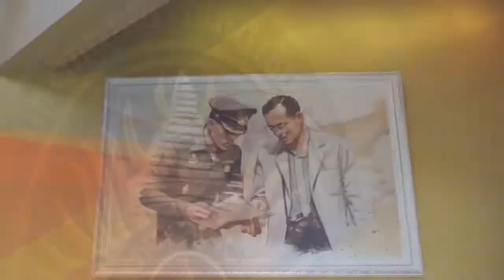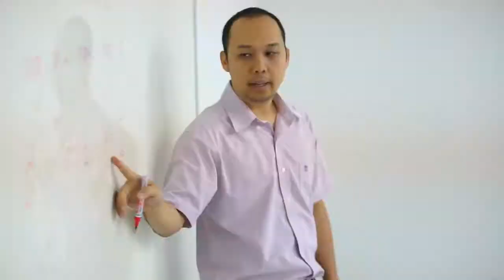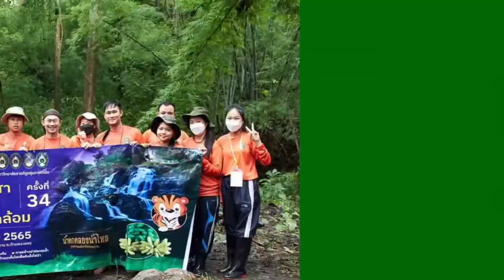เพลงราชภัฏสดุดี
ขอเดชะ ขัติยะองค์ภูมิพล โปรดดาลดลพระราชทานนามมา
ราชภัฏพร้อมใจศรัทธา เทิดเกียรติบูชา ถวายพระองค์ทรงพระเจริญ
ผองเรารักสุดหทัย หาใครไหนเกิน ต่างชวนเชิญร่วมหมู่เชิดชูบูชา
แหล่งเรียนนี้  น้องพี่ศรัทธา ตั้งจิตวิญญาณ์ น้อมวันทาสถาบันยิ่ง
* ปราชญ์ ของกษัตริย์ ผูกมัดหัวใจเรายิ่ง
หยิ่งรักในศักดิ์ ศักดิ์ศรีพร้อมพลีชีวัน
แม้นยามเรียน เร่งเรียนเพียรพร้อมพลัน
มุ่งสร้างสรรค์ ปัญญาสามัคคี
ขอเดชะ ขัติยะ พระบารมี สดุดี น้องพี่ ร่วมพลีกายใจ
ราชภัฏ ขอธรรมนำชัย ให้เกียรติเกริกไกร ขออวยชัยเชิดชัย ช…โย